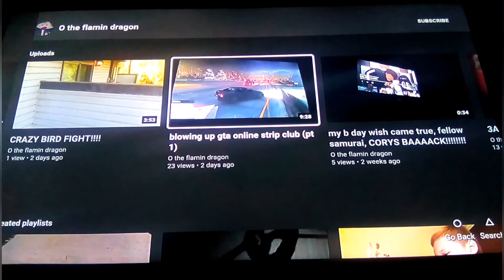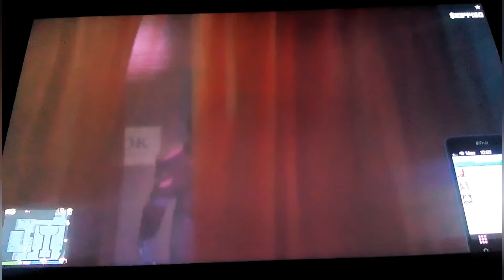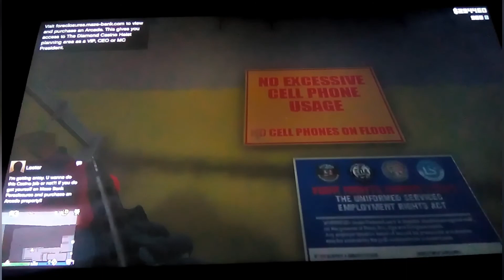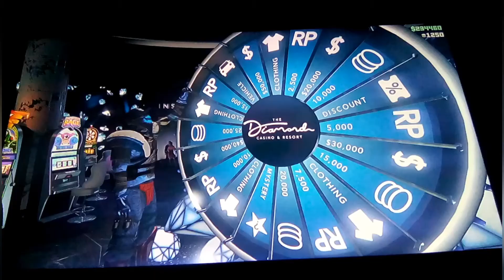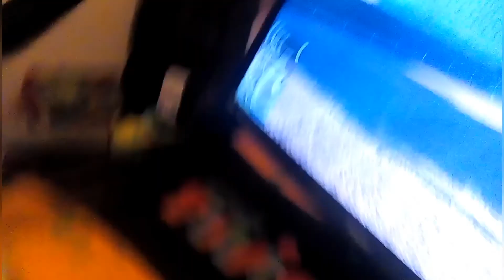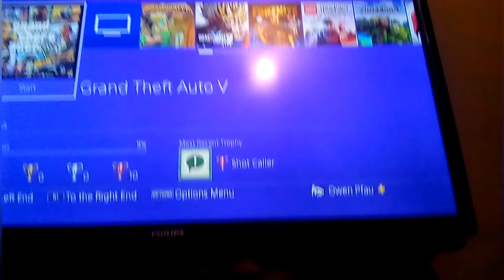Blowing up GTA online strip club pt 2 (WHY NOT TAKE THE WHOLE THING!?)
In this episode we take over the strip club